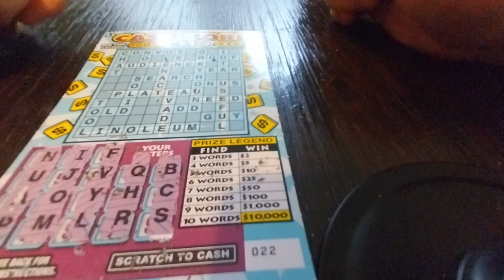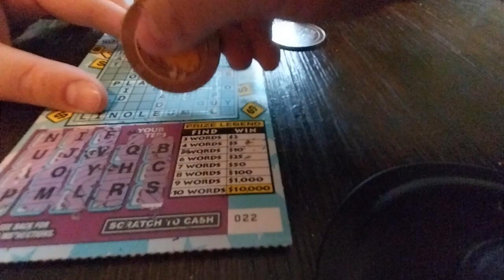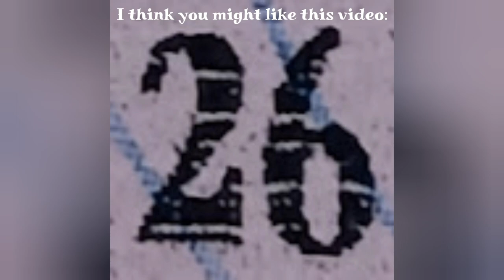Spell it Out Saturday Episode 56 - $2 Classic Cashword.